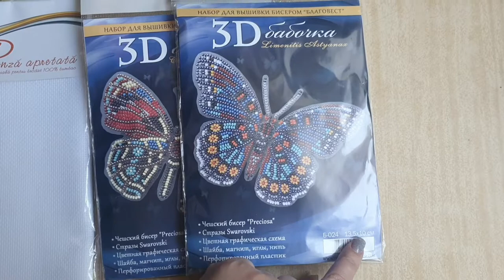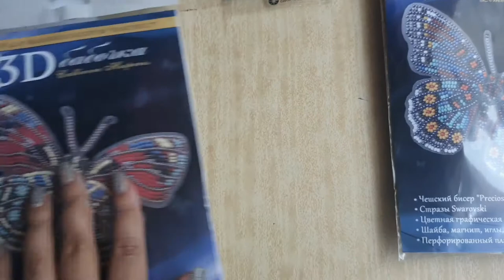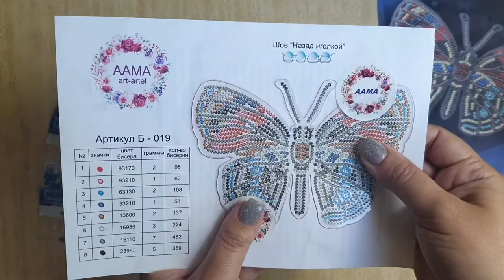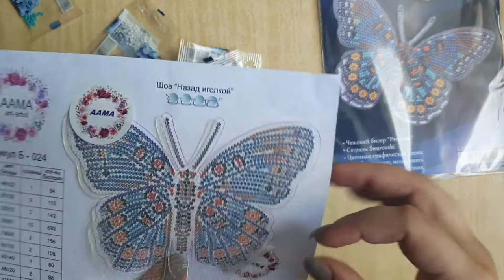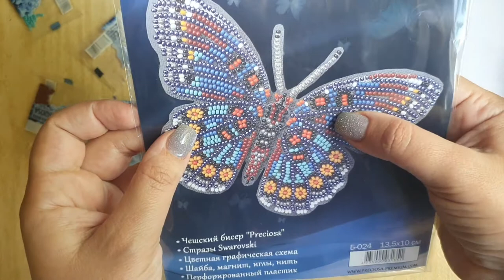19. Colet nou și două seturi de Fluturi din plastic cu mărgele.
Set de broderie 3D cu mărgele pe plastic perforat, fluture, conține:
• Mărgele (biser) ceh "Preciosa"
• Două straze Swarovski
• Schema grafică color
• Șaibă de metal, magnet, ace și ață
• Plasticul perforat în formă de fluture.

Tehnica cusutului: un pas în urma acului

1. Fluture Callicore Hesperis:
Seria: Б-019
Mărimea: 13×9cm

2. Fluture Limenitis Astyanax:
Seria: Б-024
Mărimea: 13,5×10cm